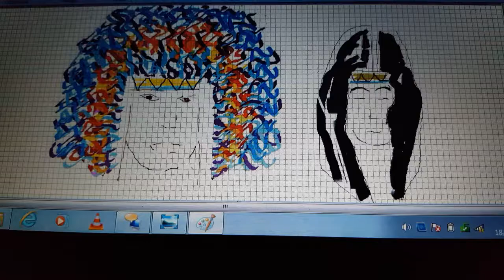People 04 Little Brave and O-yay-pote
People 04